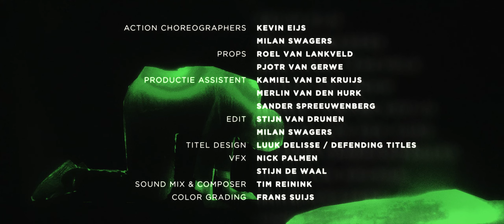‘DE OBER EN DE BRUID’ – Korte actie film [4K]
Na ternauwernood ontsnapt te zijn aan een bloedbad op een bruiloft krijgt een gewonde ober te maken met drie huurmoordenaars die op zoek zijn naar de bruid.

Cast:
Puk Roskam, Pjotr van Gerwe, Kevin Eijs, Milan Swagers, Santhino Rinaldo Artist

Crew:
Regisseur & scenario: Stijn van Drunen
Director of Photography: Stijn de Waal
Gaffer: Timo van Lierop
Boom Operator: Bram van Kaauwen & Robin Swaanen
1st AC: Chung Dha Lam & Harvey van der Gang
Lichtassistent: Daan Derksen & Quincy van den Boom
Art Director: Marlie Heymans, Peter Heymans & Pjotr van Gerwe
BTS & fotografie: Jaden Accord
Action choreographers: Kevin Eijs & Milan Swagers
Props: Roel van Lankveld & Pjotr van Gerwe
Productie Assistent: Kamiel van de Kruijs, Merlin van den Hurk & Sander Spreeuwenberg
Edit: Stijn van Drunen & Milan Swagers
Titel Design: Luuk Delisse / Defending Titles
VFX: Nick Palmen & Stijn de Waal
Sound Mix & Composer: Tim Reinink
Color grading: Frans Suijs

Met dank aan:
AWOOD B.V., Autodemontage W. De Laat V.O.F.,TVL Rental,Dennis van Gorp,Jeroen van Gemert, Bed en Breakfast Donkersvoort